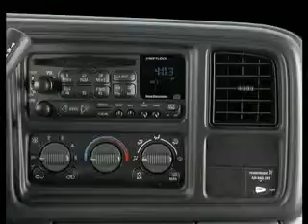Used Chev Silverado Mesa AZ 85201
Type: used
Year: Chev
Make: Silverado
Model: